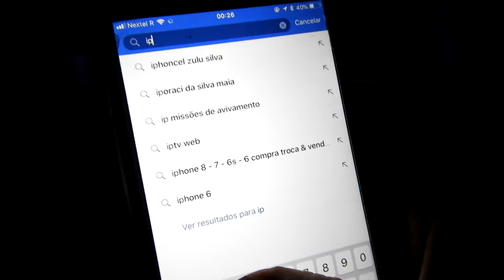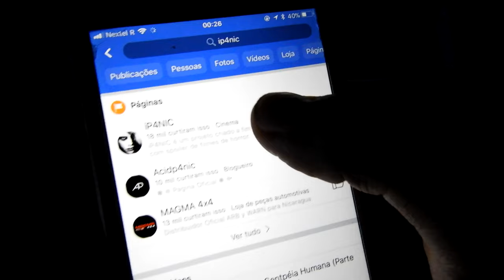A MELHOR transformação em LOBISOMEM da HISTÓRIA | Um Lobisomem Americano em Londres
Atenção: contém SPOILER!
Resumo e análise do filme An American Werewolf in London, lançado em 1981.
Não se trata de reprodução total/parcial.

Esse vídeo possui trechos da obra An American Werewolf in London, cuja autoria e distribuição pertencem à Universal Pictures/PSO. Uso LEGAL, amparado pela Lei 9.610/98, Art. 46.
As imagens são de autoria da Universal Pictures/PSO.
The images belongs to Universal Pictures/PSO.